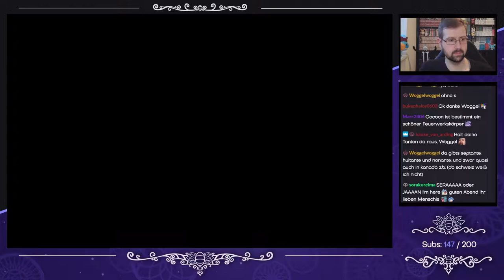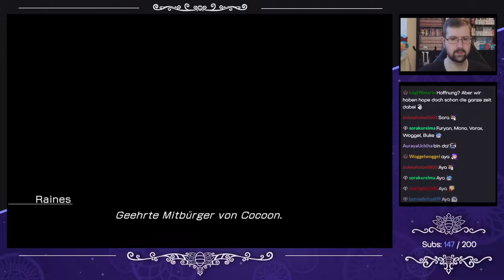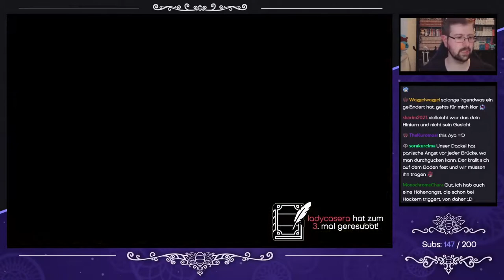Final Fantasy XIII [Blind/Livestream] - #76 - Zurück nach Cocoon